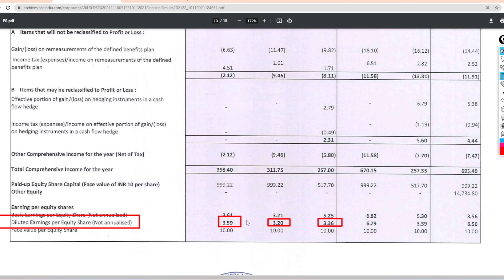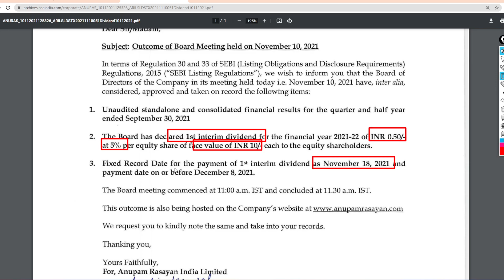ANUPAM RASAYAN INDIA LTD. Q2 results 2022 | ANUPAM RASAYAN INDIA LTD. latest news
ANUPAM RASAYAN INDIA LTD. Q2 results 2022 | ANUPAM RASAYAN INDIA LTD. latest news | ANUPAM RASAYAN INDIA LTD. Share News | ANUPAM RASAYAN INDIA LTD. Upcoming News | ANUPAM RASAYAN INDIA LTD. Share Price

sharemarket ANUPAM RASAYAN INDIA LTD.